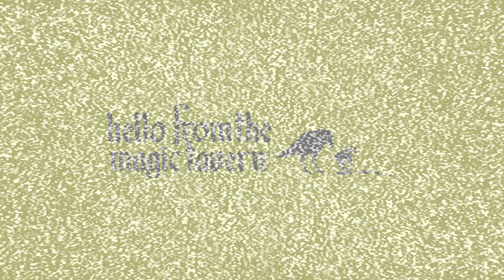Bonus: Offices and Bosses S3E1 - Chief Executive Fintaur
To honor the 5th anniversary, enjoy this bonus episode from the Stitcher Premium series Offices and Bosses! Hornelius the Fintaur helps kick off a new season of Offices & Bosses with new Office Manager Traach the Kobold! Arnie, Chunt and Usidore introduce their latest characters for this exciting Chief Executive version of O&B! Who will be the first to reach C level?! Is Arnie a vampire? Grab your stapler and die and let's get rolling!

Credits
Arnie, aka The Masked CEO: Arnie Niekamp
Chunt, aka P.J. Success: Adal Rifai
Usidore, aka Clairm Collaite-Mug: Matt Young
Traach, aka Office Manager: James D’Amato
Hornelius, aka Tony Obsidian: John Patrick Coan
Mysterious Man: Tim Sniffen

Producer: Adal Rifai
Post-Production Coordination: Garrett Schultz
Editor: Stephen Dranger
Special Assistance: Ryan DiGiorgi
O&B Logo: Allard Laban
Theme Music: Andy Poland